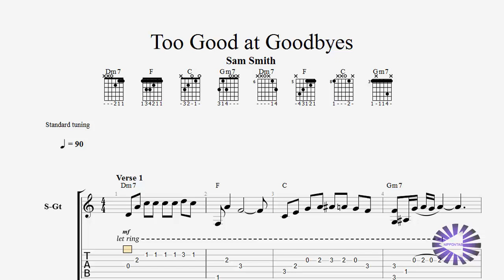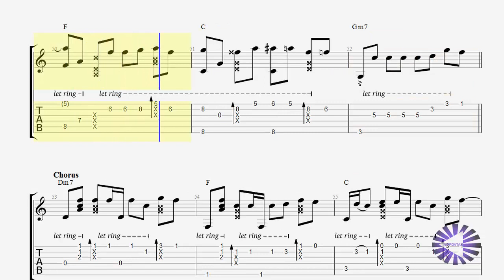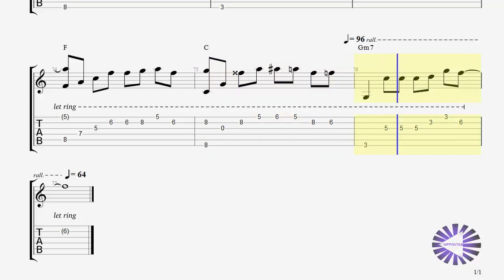【Guitar】Too Good at Goodbyes - Chords + Tab 譜〚Sam Smith〛 by NipponTAB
Sam Smith の「Too Good at Goodbyes」のギター guitar chords and tab譜です